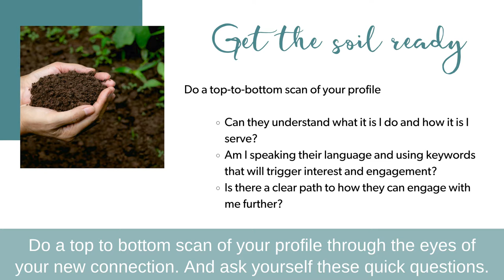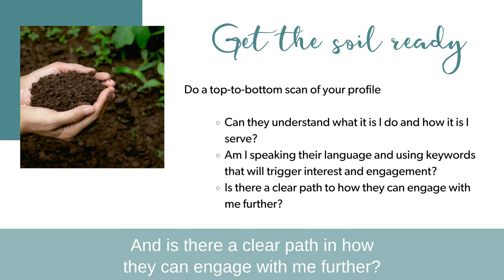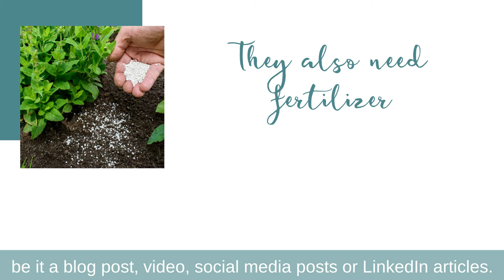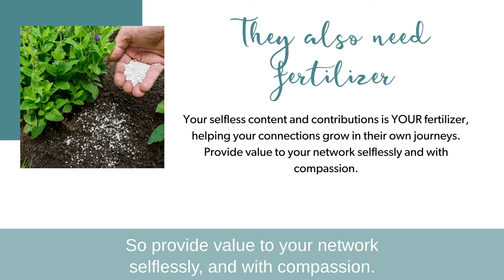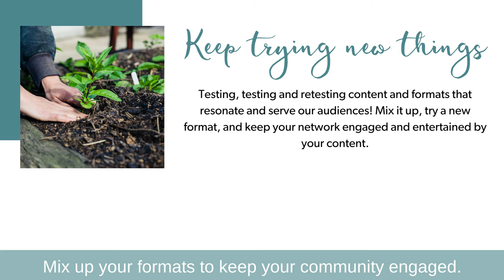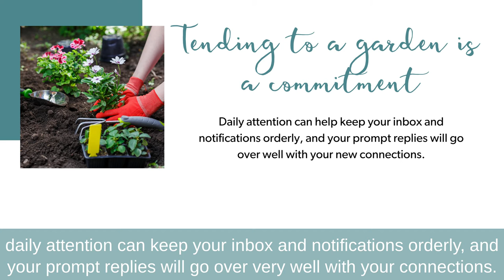LinkedIn Lessons I Learned From My Garden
My fruit and vegetable garden has become a beautiful metaphor for being on LinkedIn - everything from sowing seeds that will take root and grow into beautiful relationships, to tending to your garden and your network on a regular basis to ensure you’re staying on top of things.

Learn more about LinkedIn Lessons I learned from my garden here.